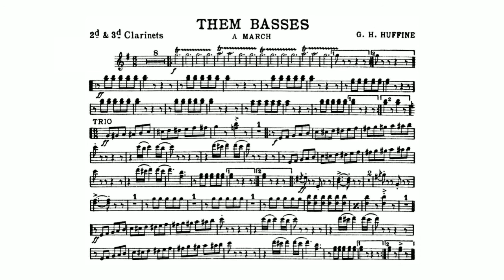Them Basses March By Getty Herschel Huffine - 2nd and 3rd B-flat Clarinet